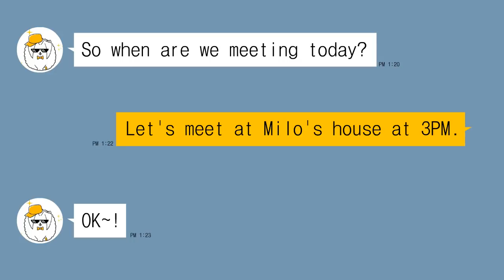The Creepiest Clown On The Street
This is a True Creepy &Scary Story Animation

Animated by Dobert Normi
Story by Matthew Pruneda